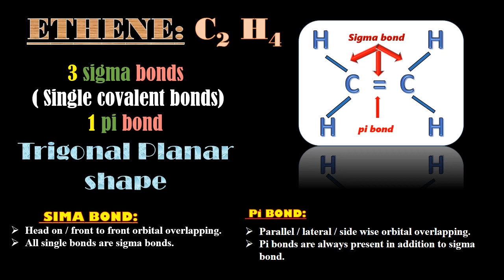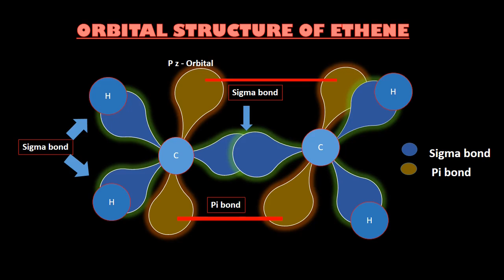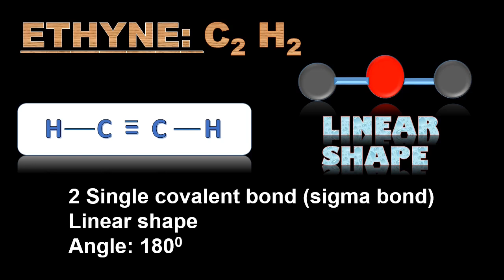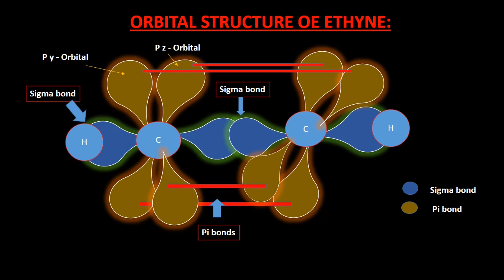What is the | Difference between the | Molecular orbital structure of ethene and ethyne | Youtube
What is the difference between the 3d Molecular orbital structure of ethene or ethylene  and ethyne or acetylene with the help of sigma bond and pi bond formation .Also ,molecular orbital diagram of methane,ethane,ethene or ethylene and ethyne or acetylene explains the shape ,bond angle and types of hybridization in molecules.